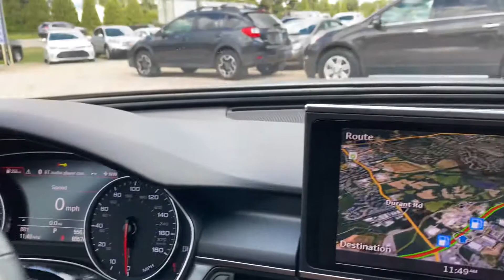2017 Audi A6 2.0 Premium Plus quattro- Belmonte Auto Imports- Raleigh, NC